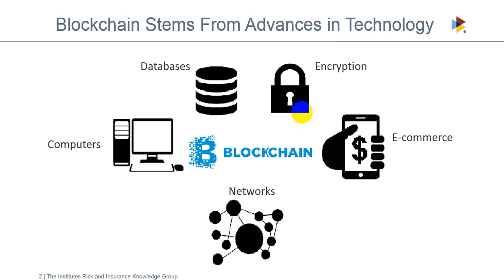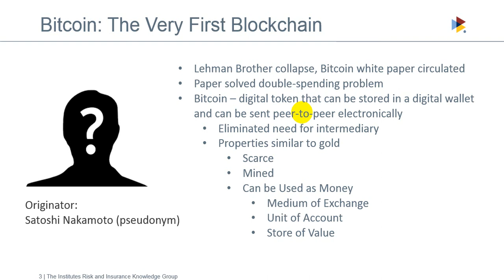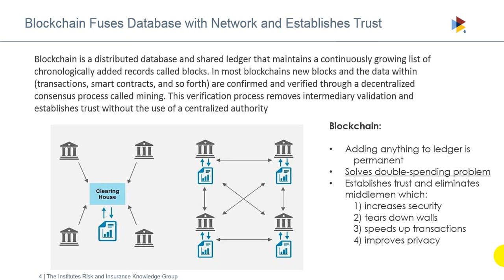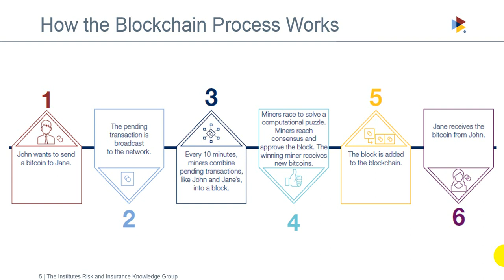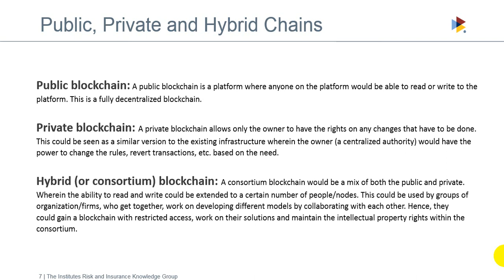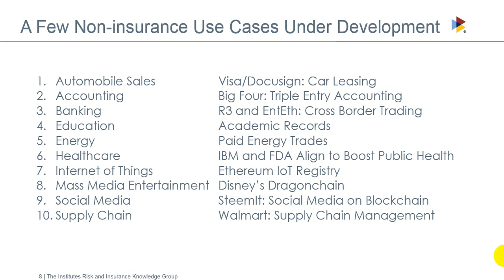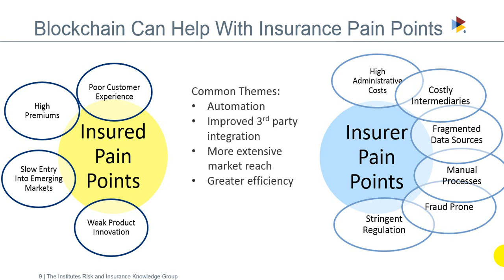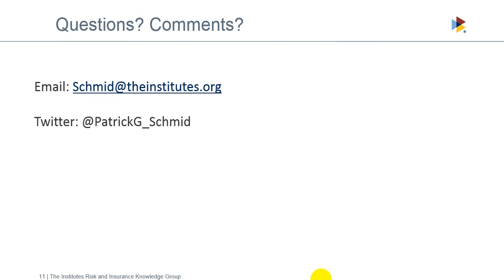Buy Into Blockchain: Why Understanding Blockchain is Crucial for Insurers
Blockchain expert, Pat Schmid, PhD, gives an overview of blockchain technology and explains the importance of blockchain for insurers.